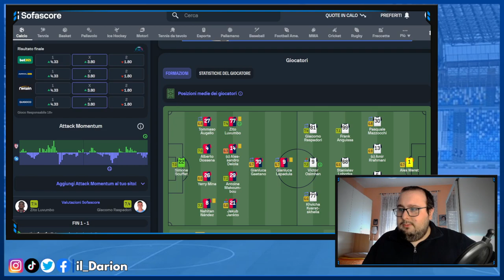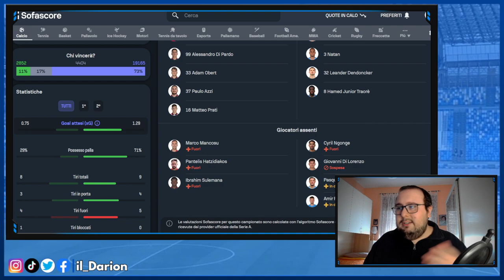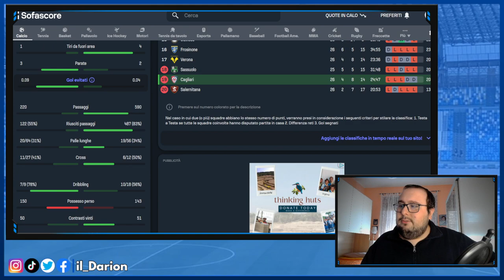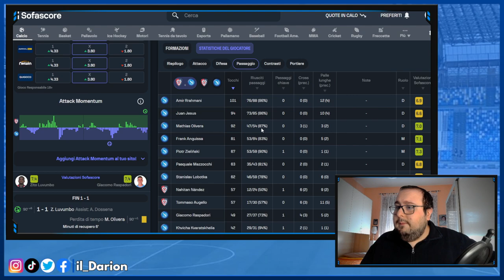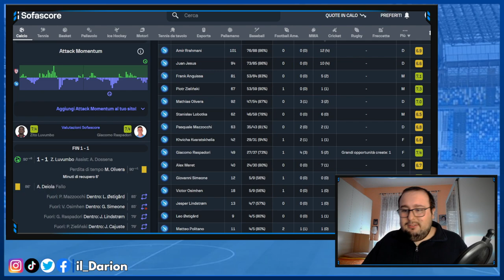Juan Jesus: È UNO SCHIFO! | Pagelle Cagliari-Napoli 1-1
Pagelle Cagliari-Napoli 1-1 | Pagelle ovviamente insufficienti, sono pochi che si sono salvati ieri. La cosa però grave di ieri è stata un'altra: ciò che è successo sotto il post di Juan Jesus è UNO SCHIFO. Per carità, ha macchiato il risultato, insieme a Politano e Simeone, ma ci sono dei limiti che non andrebbero MAI superati. Stiamo parlando di CALCIO!

CAPITOLI VIDEO🔻
00:00 Introduzione
1:14 Il post di Juan Jesus
5:43 Analisi dei numeri
12:07 Le mie pagelle
26:38 Chiusura e saluti